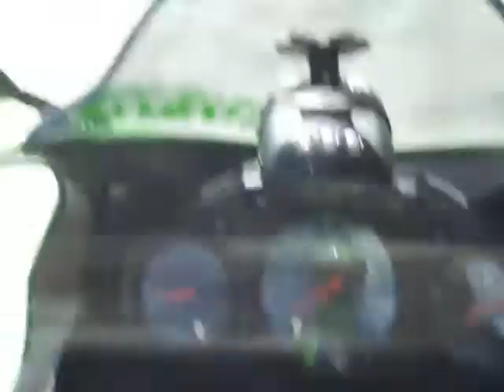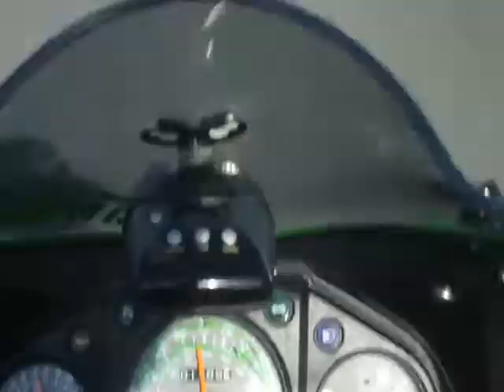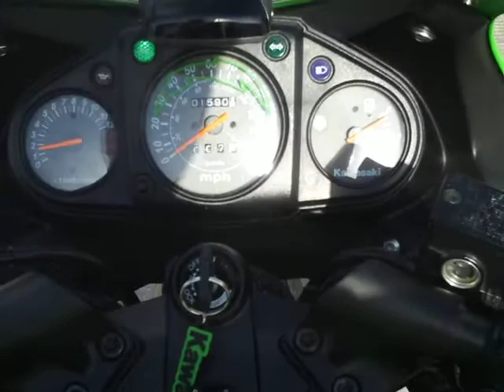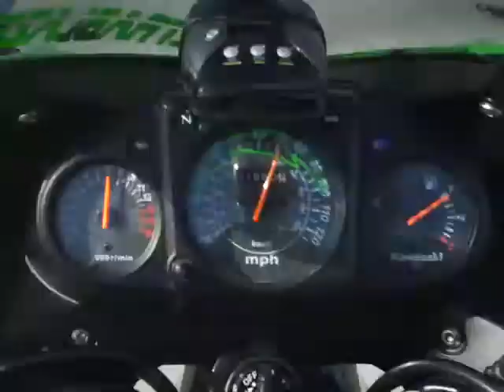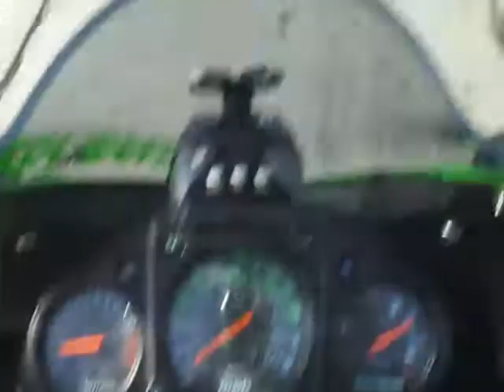Moto community of ninjas!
Its nice to know we have like a support group. Keep riding and stay safe :p GO NINJAS!